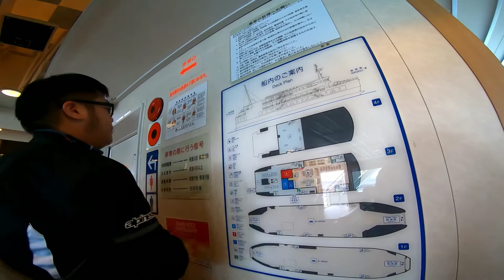【大型重機】長崎_熊本_有明海_渡輪_NC750X